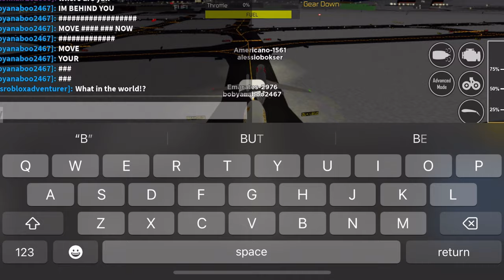Emirates A340 flight 2976 Greater Rockford to Larnaca (PTFS)